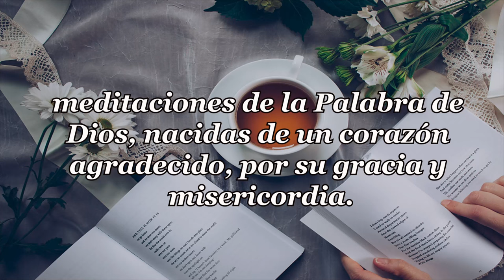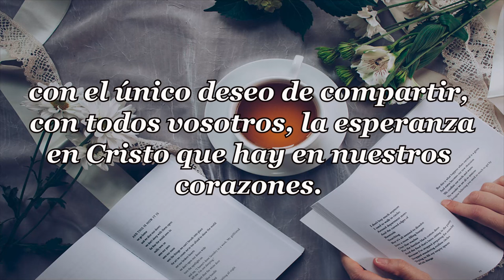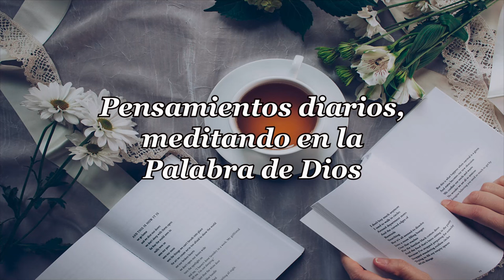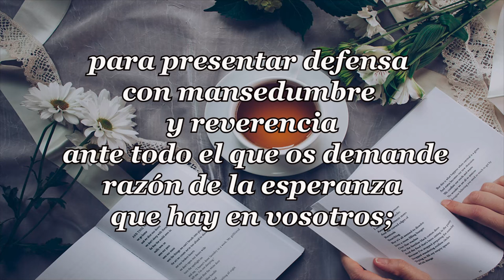455 EL GRAN CAÑÓN